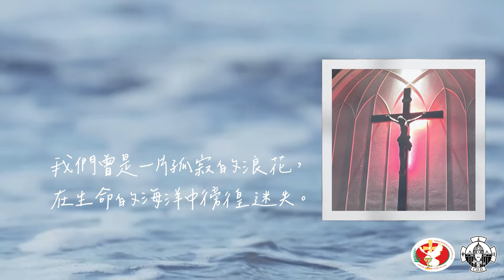2024 年中文慕道班结业影片 (SIC Mandarin RCIA Video)